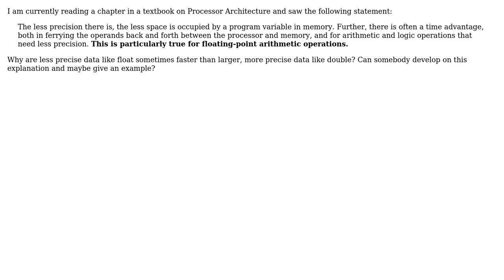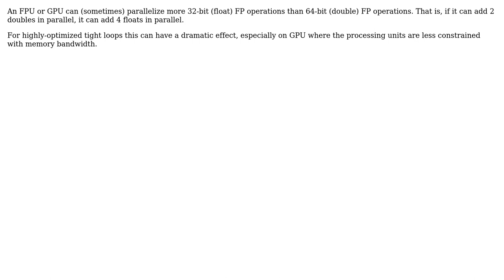Why can less precise data like float be faster than larger, more precise data like double?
Software Engineering: Why can less precise data like float be faster than larger, more precise data like double?

With thanks & praise to God, and with thanks to the many people who have made this project possible! | Content (except music & images) licensed under CC BY-SA | Music | Images & others | With thanks to user Pavlus user Mason Wheeler user forgetaboutme user 9000 and the Stack Exchange Network Trademarks are property of their respective owners. You are responsible for your own actions.